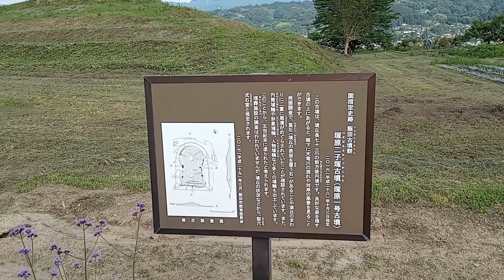長野県飯田市桐林【塚原二子塚古墳】(2023.6/18)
区　分：史跡（平成28年10月3日　国指定「飯田古墳群」）
所在地：飯田市桐林3046-1　他
所有者：個人
時　代：古墳時代（5世紀後半）
構　造：前方後円墳

（飯田市HPより）